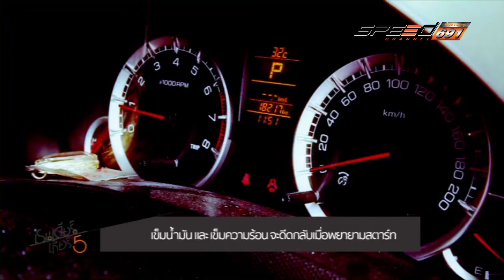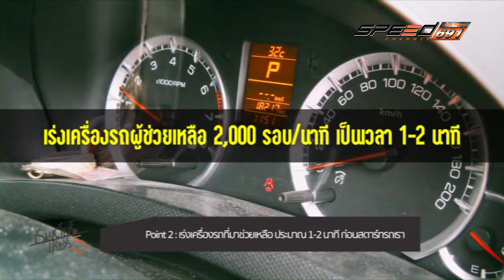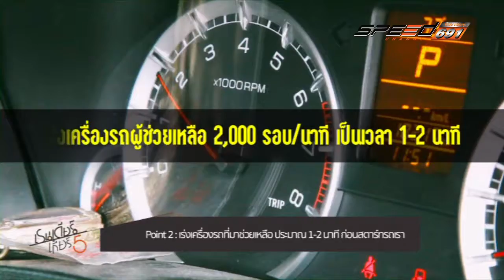REINDEER MERCC350E 16 พ.ค. 59 (2/3)